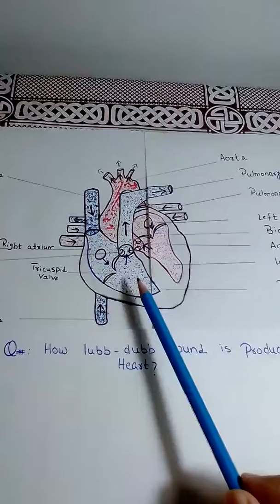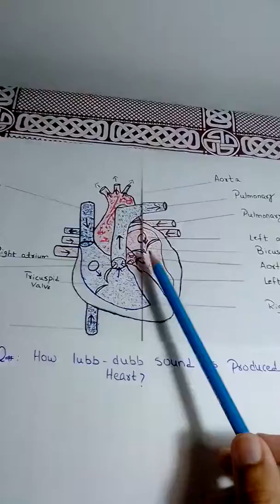Human Heart Lubb # Dubb (In Urdu Hindhi) Its lubb dubb not Dhuk Dhuk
This video explain how heart produces the sound of dhuk dhuk oops (lubb Dubb)